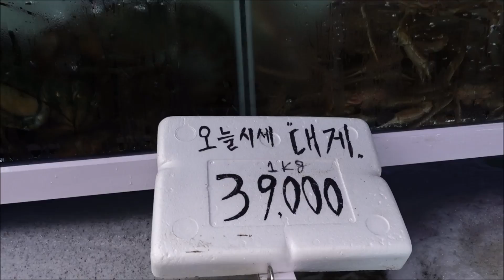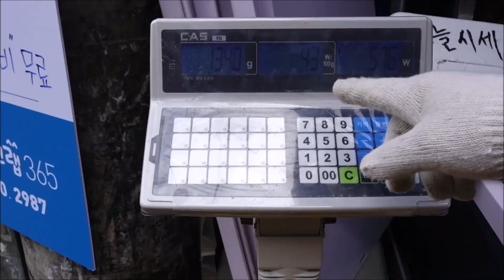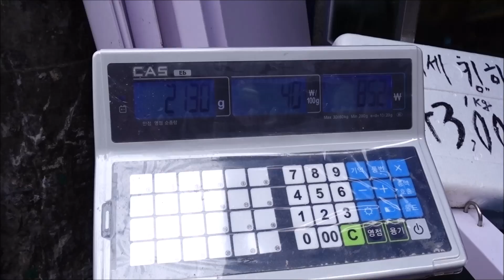러시아 하나사키 킹크랩 & 랍스타 Hanasaki King Crab, Lobster from Russia [맛있겠다]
# 모든 영상은 촬영허가를 받은 후
   직접 비용을 지불하고 제작되었습니다...
   근거없는 비방은 삼가해주세요~ㅎㅎ

   저희는 여행과 맛있는 음식과
   사진, 영상을 좋아하는 커플입니다...
   그냥 즐겨주시길요~

   그리고 항상 좋은 조언을 주시는
   구독자님들께 감사드립니다~ㅎㅎ